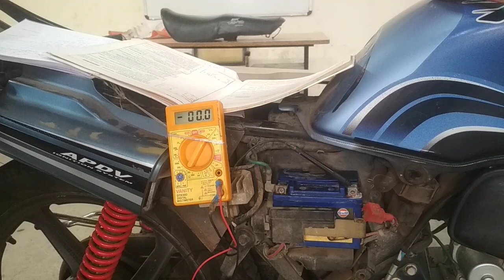BIKE KI RR UNIT KAISE CHECK KARE ? BIKE MECHANIC TRAINING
BIKE KI RR UNIT KAISE CHECK KARE ? बाइक मैकेनिक ट्रेनिंग उन भाइयो के लिए है जो मैकेनिक का काम सीखना चाहते है या फिर कही काम कर रहे है उनको बहुत सारी समस्याओं का सामना करना पड़ता है मेरे ये वीडियो उनके लिए बहुत फायदेमंद रहेंगे मैं आशा करता हु मेरे ये वीडियो देखकर बह अपने काम मैं निखार ला सकते है BIKE MECHANIC TRAINING